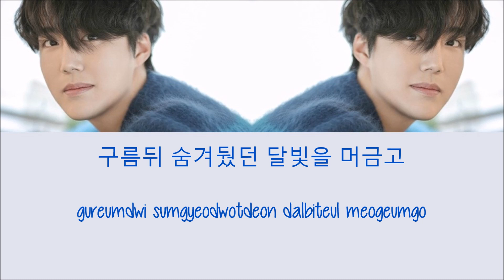TANY - Always Remember [Hang & Rom Lyrics]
Someone requested for me to do this song. Although I didn't know him until now, it's sad seeing the news that he passed away :( May he rest in peace, and his family, friends, and fans stay strong.
Credits:
Hang & Rom: allklyrics
Eng Trans: N/A